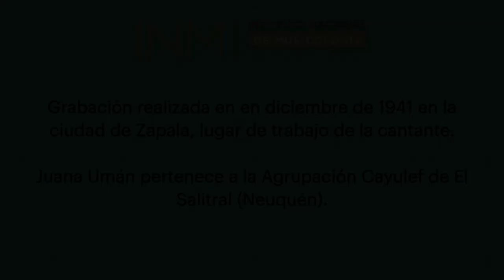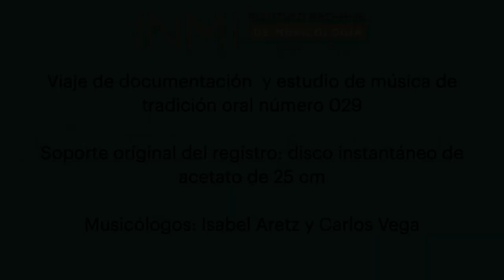INM Ej 02 – Canto de Nguillatún, ceremonia mapuche (Zapala, Neuquén)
Canto de Nguillatún
Canto sagrado femenino propio del Nguillatún (ceremonia mapuche)
Voz: Juana Umán

Registro realizado en diciembre de 1941 en la ciudad de Zapala, lugar de trabajo de Juana Umán (perteneciente a la Agrupación Cayulef de El Salitral (Neuquén).
Trabajo de campo 029
Musicólogos: Isabel Aretz y Carlos Vega
Soporte original del registro: disco instantáneo de acetato de 25 cm.